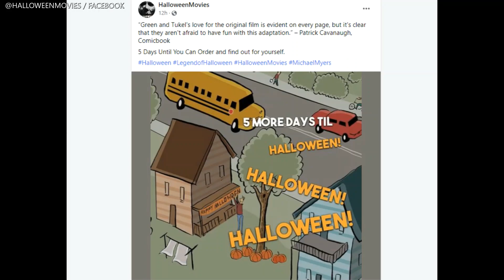The Halloween Show Ep. 15 - Halloween Expo 2021; Trick or Treat Studios; Michael Myers; Elvira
On this episode of THE HALLOWEEN SHOW, a report from the 2021 Halloween & Party Expo, news on 'Halloween Kills', 'The Legend of Halloween', Trick or Treat Studios, and more!